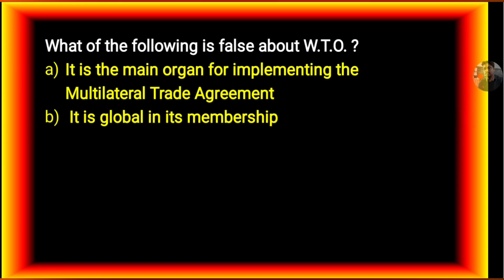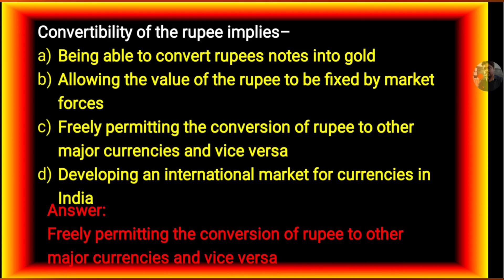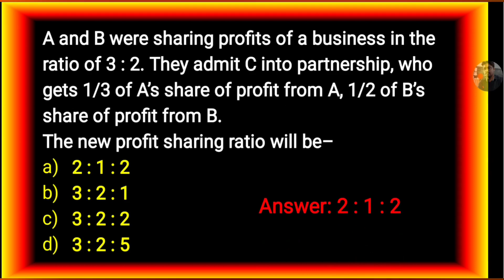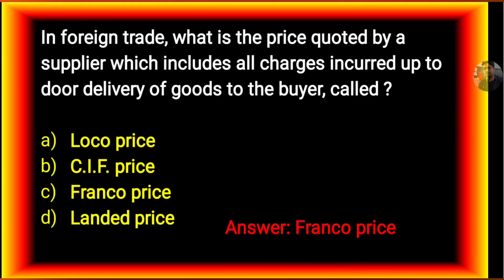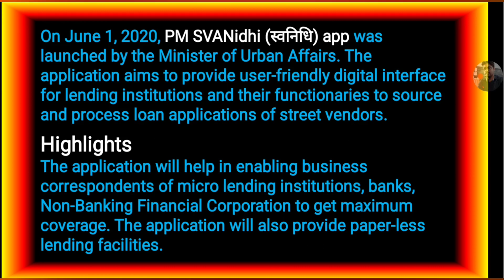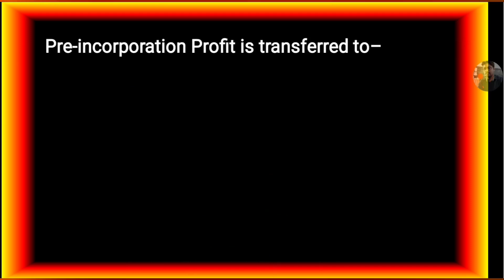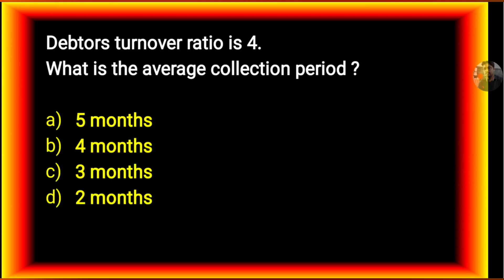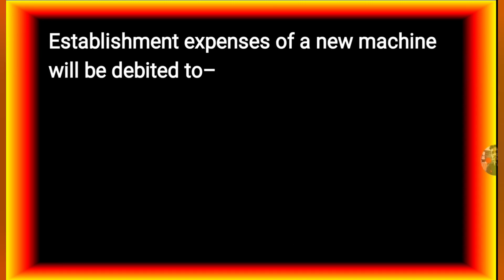Commerce Brain Teaser | Sunday Blast | How To Prepare For Entrance Exam| Commerce Current Affairs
About this Video:
This Video is helpful for proper practice of Entrance examination as well as the various competitive examination in the field of commerce.